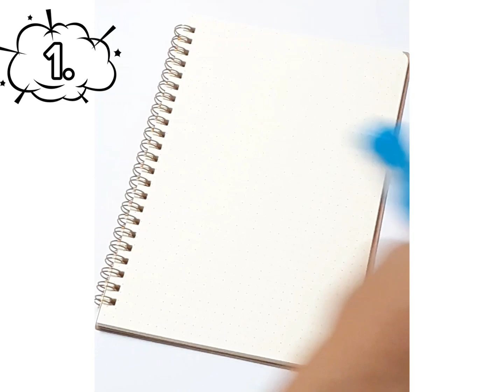5 amazing cover page ideas 🥰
5 amazing cover page ideas 🥰

how to design a cover page? 😇

aesthetic cover page ideas 😊